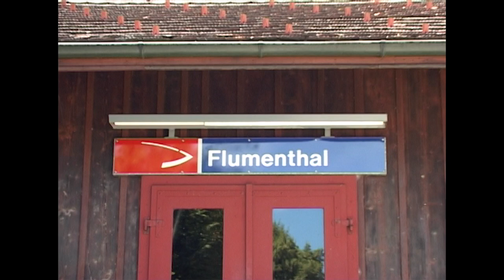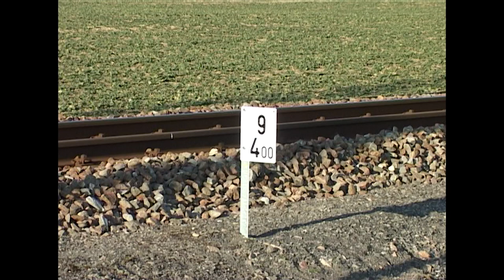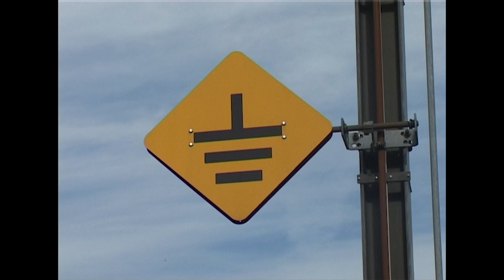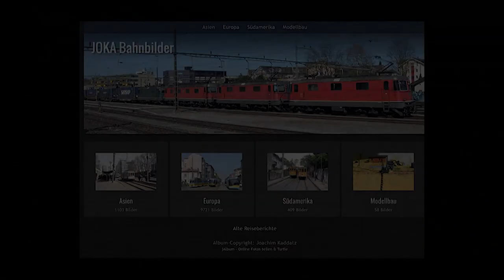ASm Solothurn-Niederbipp-Oensingen (CH)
Sehen Sie zunächst die meterspurige Strecke der ASm Aare Seeland mobil von Solothurn nach Niederbipp in den Jahren 2007 bis 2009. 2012 wurde die Strecke parallel zur SBB von Niederbipp nach Oensingen eröffnet. Aufnahmen von der Eröffnungsfeier und Streckenaufnahmen von 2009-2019 im zweiten Teil des Films.